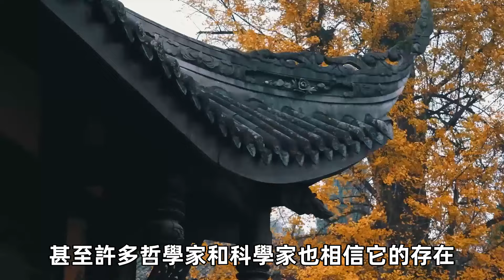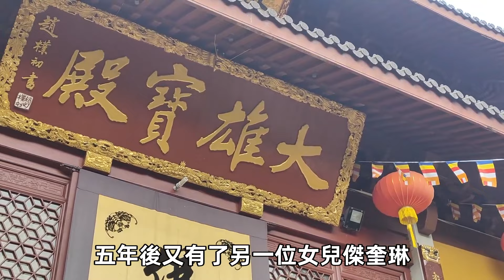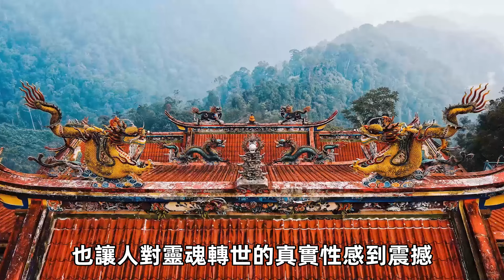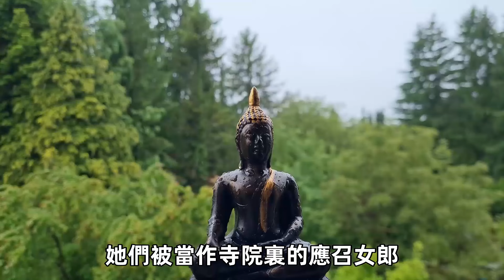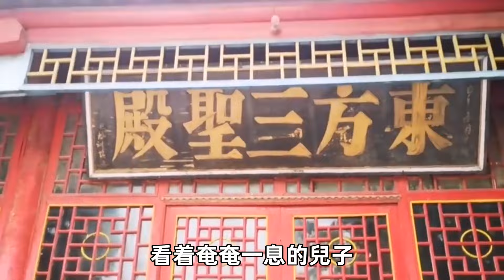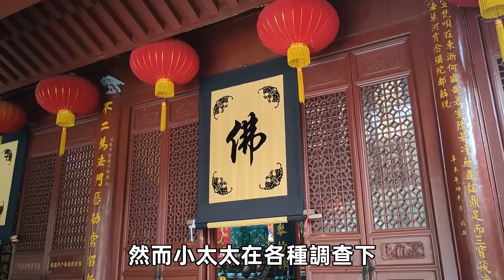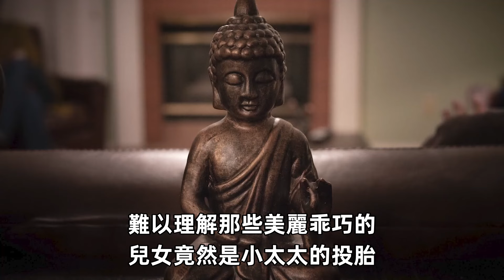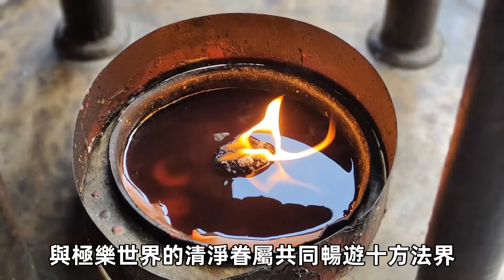輪迴鐵證！“再生人”男童開口第一話，洩露了轉世輪迴的真相！想知道前世是誰，看這裡就知道！